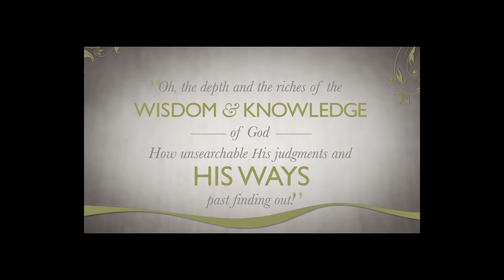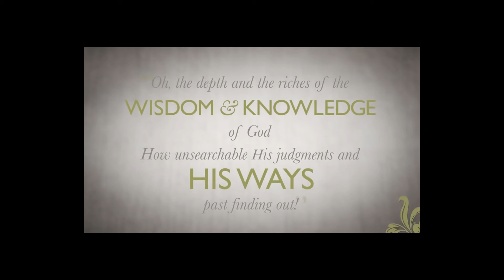Daily Devotion by The Michael Jnr Family Thursday 07 October 2021 Day 559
Family Altar Building Devotion by The Michael Jnr Family:
“He trusts in the Lord”:
• Psalm 22:8

Song for today: ”Perfect Wisdom of Our God” by Keith and Kristyn Getty

Amen

Video Editing by:
Ashley van der Haar